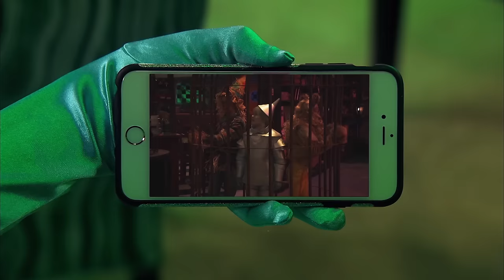Nicky, Ricky, Dicky & Dawn | The Wizards of Oz | Nickelodeon UK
Mae appears as Dawn's fairy godmother, and tells her all about what the wicked witch is doing. Can Dawn save her brothers?